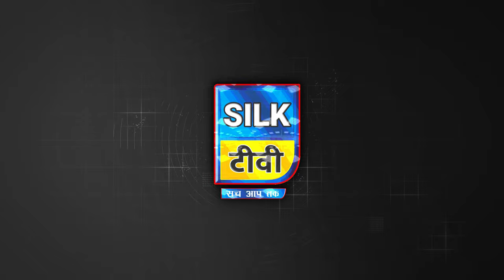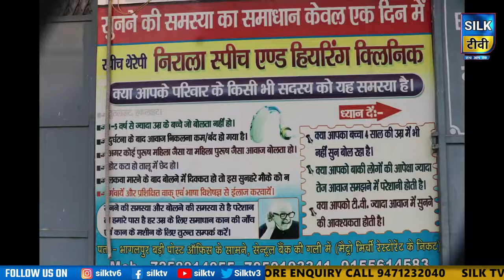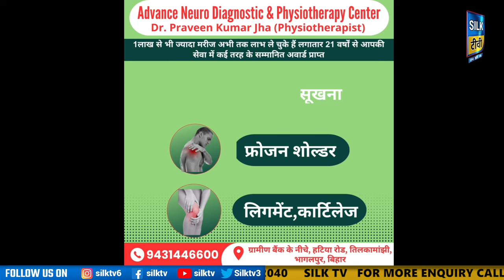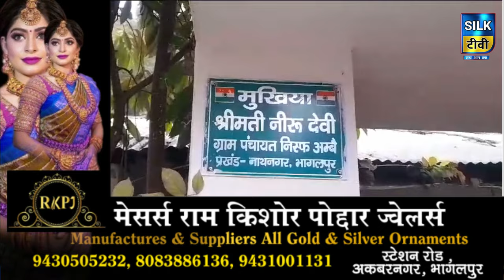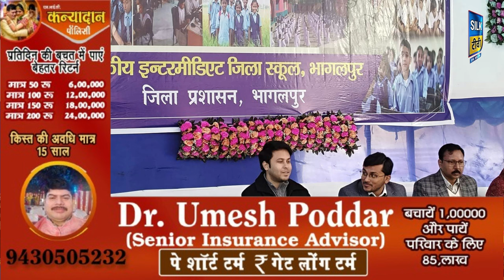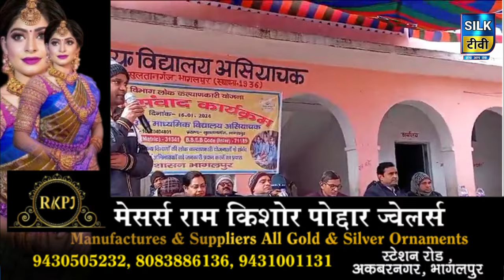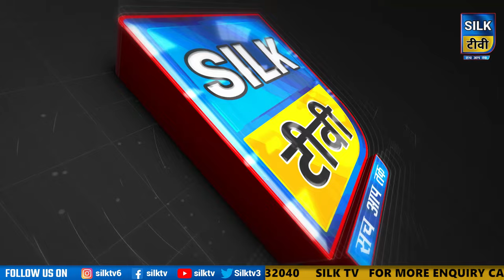SILK TV- जिले की खबरें एक साथ || 16 JANUARY 2024